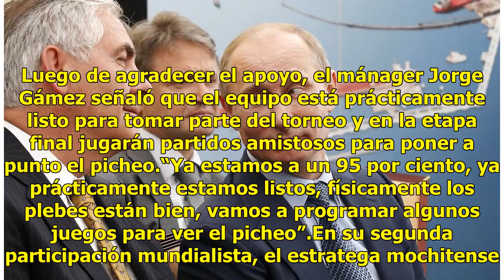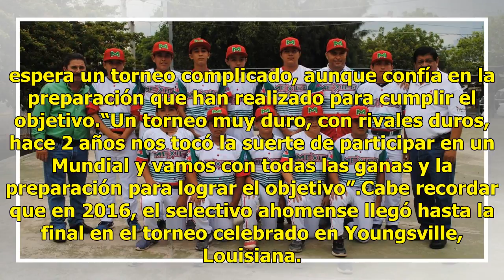Selección 13-U recibe “piel” azteca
La selección de la categoría 13 única de la Liga Infantil y Juvenil de Beisbol Municipal de Ahome, que representará a México en la Serie Mundial Pony 13, recibió sus uniformes. La Asociación de Ligas Infantiles y Juveniles de la República Mexicana, envió la indumentaria que los mochitenses utilizará...